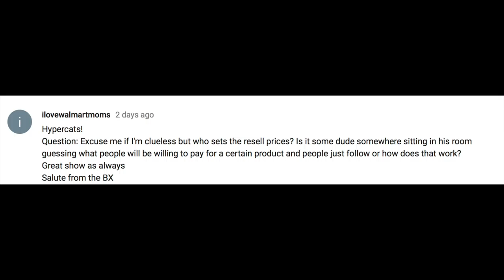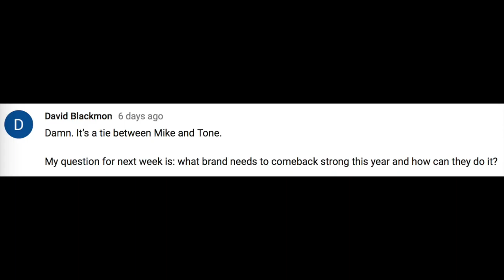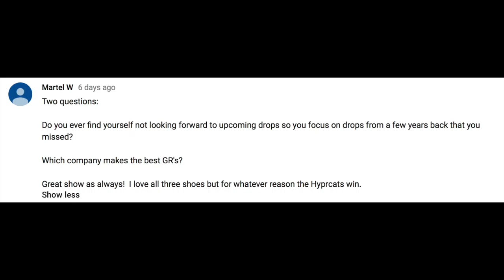The Breakdown Season 3 Episode 6 (edited)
02.09
155
Nike Air VaporMax Plus "Triple White"
$ 190
02.09
41
Nike LeBron 15 "HWC"
$ 185
02.09
26
Nike KD 10
$ 150
02.09
45
Nike Air Max 98 "Triple White"
$ 160

02.09
5
Nike Air Force 1 High "FDNY"
$ 175
Nike Air Force 1 Mid "FDNY"
Nike Air Force 1 Low "FDNY"

02.09
11
adidas Dame DOLLA
$ N/A

02.09
306
Air Jordan 8 "Valentine's Day"
$ 190
SATURDAY
02.10
250
Nike PG 2 "Playstation"
$ 110

02.10
25
Magic Stick x Nike Air Force 1 High "VIP"
$ N/A

02.10
Nike Air Max Plus 97
Nike Air Max 97 Plus
$ 175

adidas Futurecraft 4D "Ash Green"
$ 300

02.10
649
Air Jordan 9 "All-Star"
$ 190